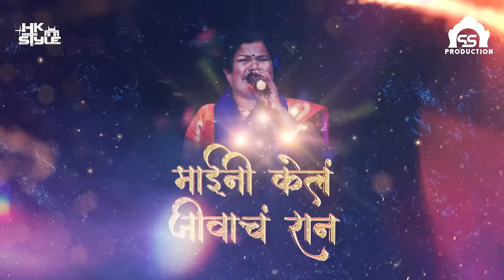Keli Bhimana Ekach Sahi-Kadubai Kharat Dhamma Dhanve Official Video Song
🙏महामानवास कोटी कोटि वंदन🙏
SS Production प्रस्तुत

Keli Bhiman Ekch Sahi - Kadubai Kharat Original Song
(झालं सोन ह्या जेवणाचं केली भिमान एकच सही)
गायिका          -    कडूबाई खरात (आई)
कोरस            -    धम्मा धन्वें ज्ञानेश खरात, आश्विनी खरात,नंदा साळवे
गीतकार         - धम्मा धन्वे
संगीत            -   हिरल कांबळे (DJ HK STYLE)
निर्माते.          -   आशाजी तायडे, धम्मा धन्वे
दिग्दर्शक,DOP -   अभिजित चव्हाण,धम्मा धन्वे (sir)
Thambnail Art -
विशेष आभार
विकास खरात, आक्षय पाटिल,आशीष कांबळे , वरुण, शुभम थोरात, धम्मापाल सुरडकर, थोरात दादा स्वप्नील शेजुल, कृष्णा शेजुळ, करण साळवे (भाऊजी)
All Copyright Legally Reserved To
©Dhammapal Sambhaji Dhanve (SS Production)
सदर चॅनेल चे सर्व गीते (Songs) रजिस्टर आहेत, कोणीही कॉपी अथवा दुसऱ्या चॅनेल वर अपलोड करू नये, अन्यथा कायदेशीर कारवाई केली जाईल.

सर्वांना क्रांतिकारी जय भिम 💙जय शिवराय 🧡
एस एस प्रोडक्शन प्रस्तुत आज पर्यंत सर्व जे गाणे रिलीज झाले त्या गाण्यांच्या अभूतपूर्व यशानंतर आता आम्ही आपल्यासाठी एक नवीन भीम गीत महाराष्ट्राच्या गान कोकिळा भीम कन्या कडूबाई खरात यांच्या गोड आवाजात व गीतकार धम्मा धन्वे यांच्या लेखणीतून व हिरण कांबळे डीजे एच के स्टाईल यांच्या म्युझिक मध्ये आपल्या सेवेत प्रस्तुत करत आहोत म्हणून नवीन एक भीम गीत झालं सोनं या जीवनाचं केली भिमान एकच सही हे नवीन भीम गीत आम्ही आपल्यासाठी घेऊन आलो आहोत आवडल्यास नक्कीच लाईक शेअर कमेंट आणि आपल्या एस एस प्रोडक्शन या चॅनलला सबस्क्राईब करा धन्यवाद.